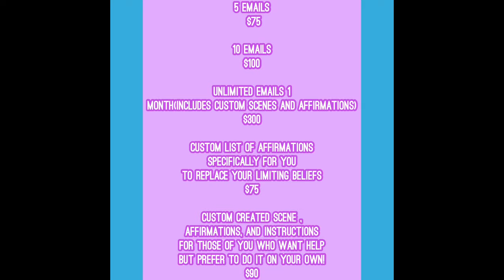Speed Up Your Manifestation | Specific Person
Why you don’t have your specific person and how you can speed it up!

What’s up, guys! My name is Sammy and I’m hellaaaaa glad you’re here! On this channel you’ll see paranormal videos AND manifestation videos! I would be really happy if you joined the Mermaid Gang! Suspend your disbelief.🦄🧜🏼‍♀️✨